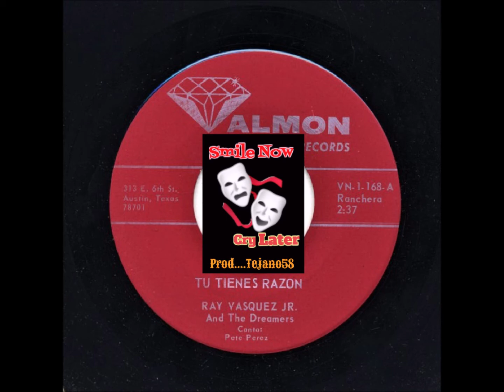Ray Vasquez And The Dreamers.... Tu Tienes Razon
From My: 45's. '19